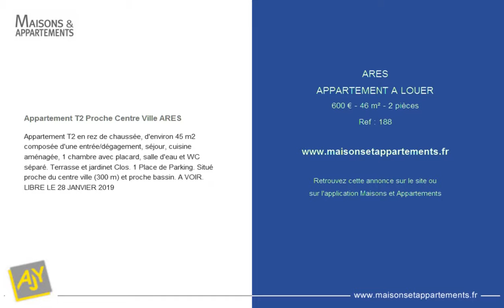ARES - APPARTEMENT A LOUER - 600 € - 46 m² - 2 pièces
Référence : 188

Appartement T2 Proche Centre Ville ARES
Appartement T2 en rez de chaussée, d'environ 45 m2 composée d'une entrée/dégagement, séjour, cuisine aménagée, 1 chambre avec placard, salle d'eau et WC séparé. Terrasse et jardinet Clos. 1 Place de Parking. Situé proche du centre ville (300 m) et proche bassin. A VOIR. LIBRE LE 28 JANVIER 2019

Cette annonce vous est proposée par l'agence AJY IMMOBILIER